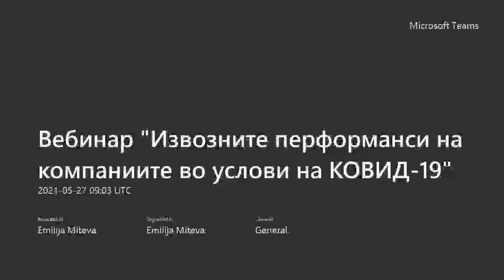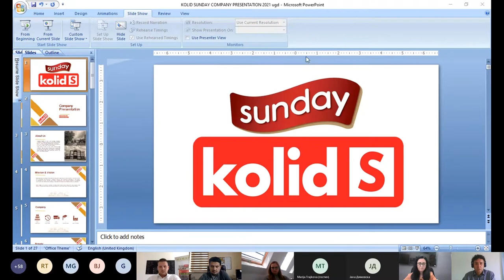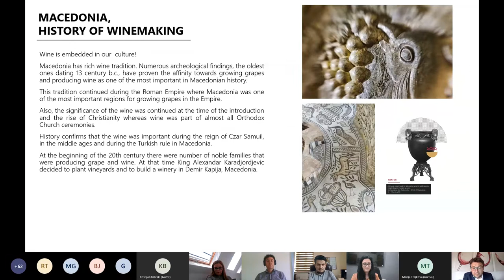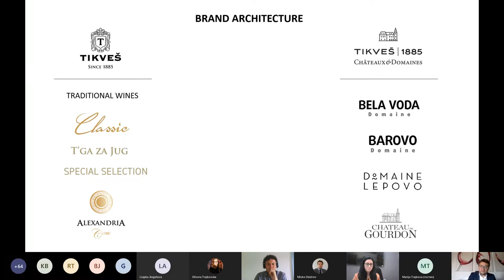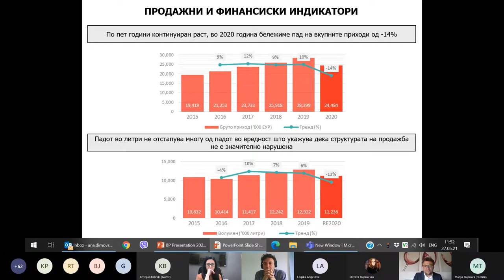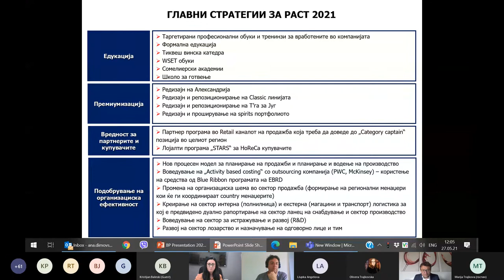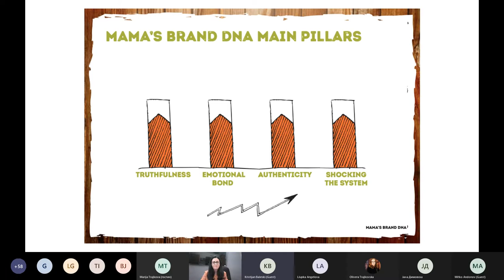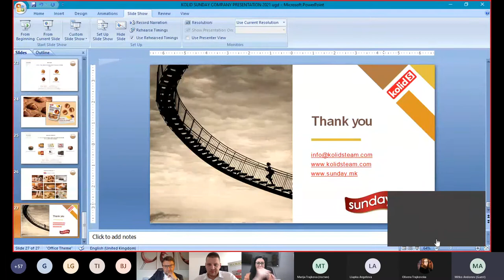Вебинар: Извозните перформанси на компаниите во услови на КОВИД-19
Говорници на настанот:

Г-дин Митко Андонов-  компанија Колид С

Г-дин Кристијан Балески- компанија Мама’с фуд

Г-дин Радош Вукиќевиќ -  винарија Тиквеш

Проф.д-р Емилија Митева-Кацарски- Економски факултет-Штип

Воведно обраќање:

Проф. д-р Мишко Џидров, Проректор за настава на Универзитет "Гоце Делчев" - Штип

Проф. д-р Оливера Ѓоргиева - Трајковска, Декан на Економски факултет - Штип